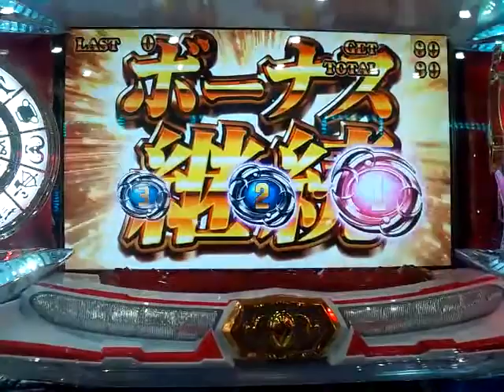聖闘士星矢 ボーナス継続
聖闘士星矢
ボーナス継続